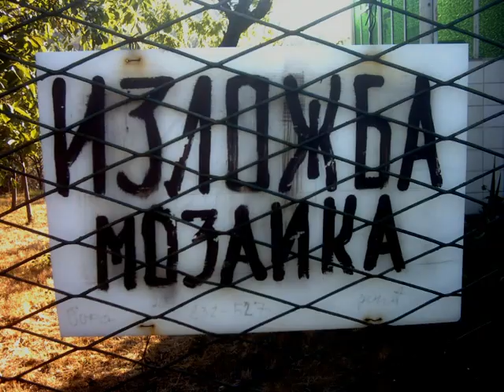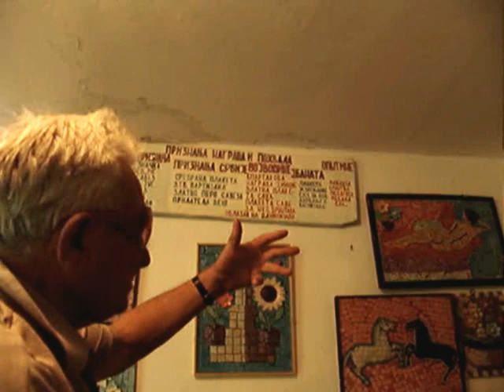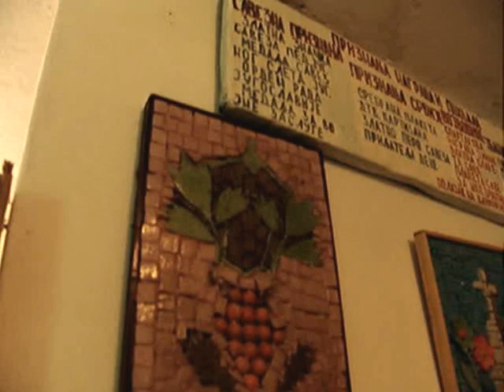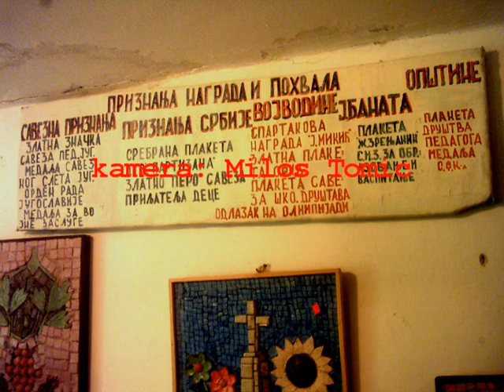"Savremena izložba: Betonski Cvet".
Penzionisani nastavnik fiskulture iz Vršca čika Bora Subić je rešio da postane umetnik .U svojoj vikendici na vršačkom bregu je napravio veoma originalnu postavku sopstvenih radova pod nazivom "Savremena izložba: Betonski Cvet". Jednog letnjeg dana 2007. godine mala ekipa u sastavu: Miloš Tomič, DJ Zlikovac i Wostok posetila je ovog neobičnog umetnika u njegovom ateljeu i napravila ovaj mini dokumentarac o njegovom radu.